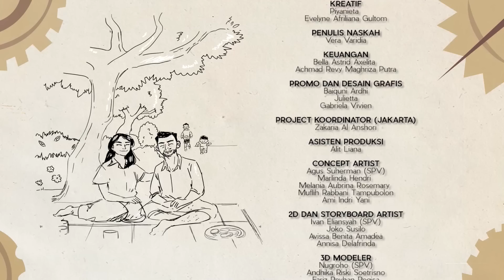Lorong Waktu Si Aa: Rafathar jadi pemain sepak bola?!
Gara-gara Rafathar gak disiplin waktu, Keluarga Andara ketinggalan kereta untuk perjalanan bisnis. Akibatnya Papa Raffi jadi kesal karena nyaris membatalkan janji bisnisnya. Di tengah kepanikan itu, Rafathar dan Dimas terhisap lorong waktu dan bertemu Adrian, yang bercita cita menjadi seorang Atlet Sepak bola professional. Adrian mengajarkan pentingnya disiplin waktu pada mereka. Karna kedisiplinan akan sangat berguna untuk masa depan mereka.

Memangnya, belajar Disiplin itu seperti apa sih? Apakah Rafathar akhirnya menjadi anak yang bisa membanggakan Mama Papanya? Yuk cari tahu jawabannya hanya di Serial Lorong Waktu Si Aa Season 3!